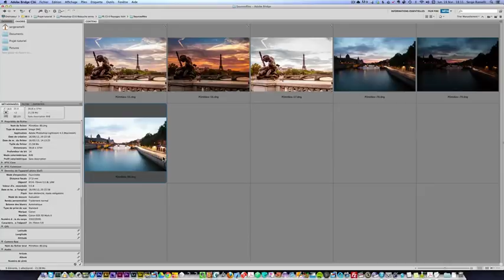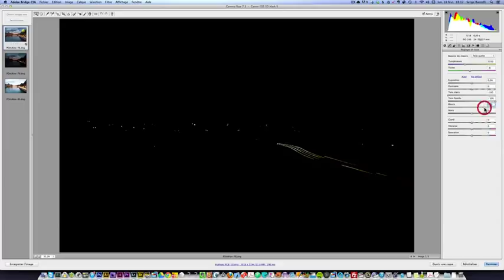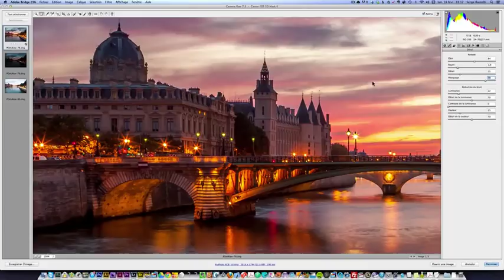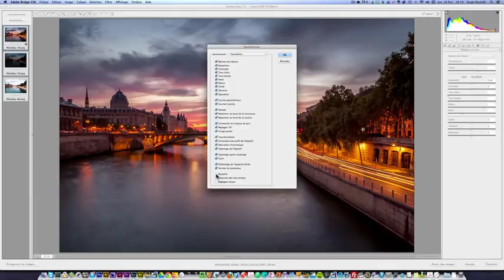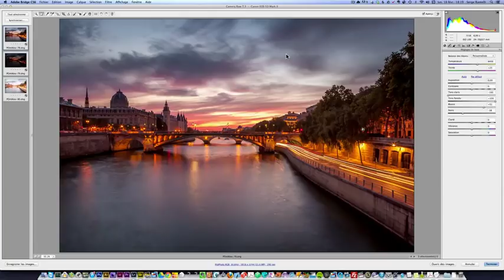Extrait Tuto vidéo : le digital blending pour la photo de paysage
Extrait du tutoriel vidéo de Serge Ramelli sur Retouche de Paysages Volume 4 : Digital Blending avec Photoshop

Captation / Montage
David Lefevre - Rhino Hermann - Karl Pawelski
Matériel utilisé:
Panasonic Lumix GH5 + 12-35 mm f/2.8, 12-60 mm f/2.8-4 + 8-18 mm f/2.8-4